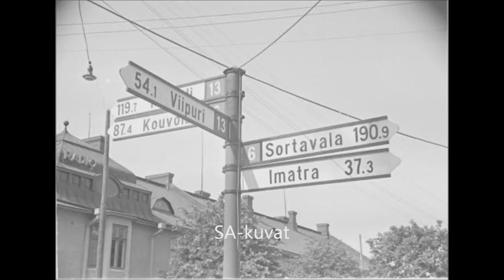Evakon laulu by Diandra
Diandra
Evakon Laulu
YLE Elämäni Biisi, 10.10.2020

Pictures SA-kuvat
Edit by Jyri Keränen